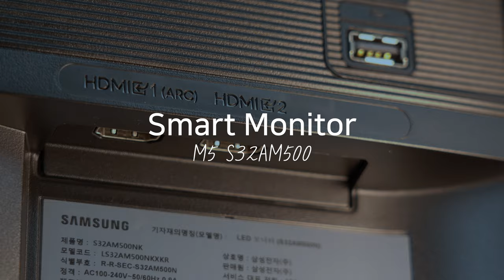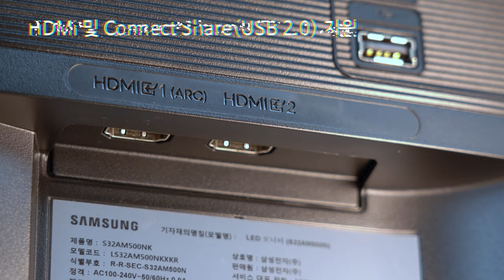마! 인간아!! 니 서-마터 모니터 중독이다! 삼성 SMART M5 S32AM500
'스마트폰과의 완벽한 협업', ' TV처럼 바로 즐기는 스마트 허브', '스마트 모니터로 스마트한 재택근무' 이 세가지 기능이 모니터 단 하나로?